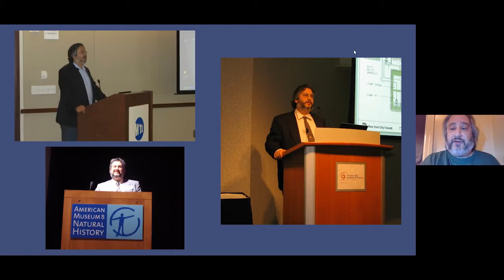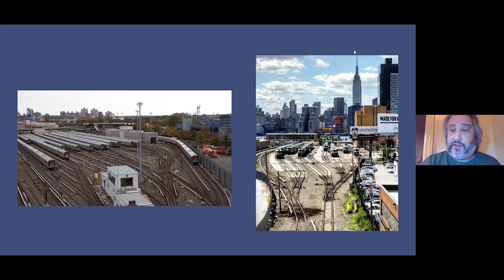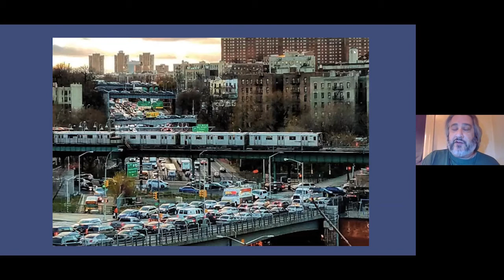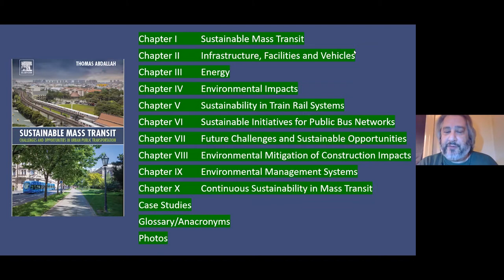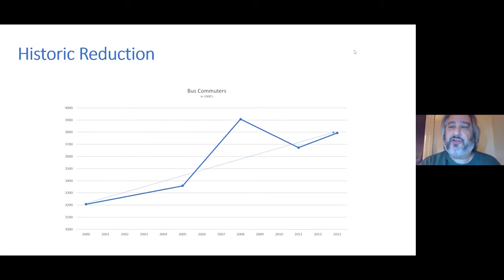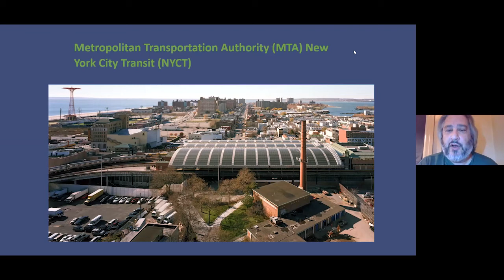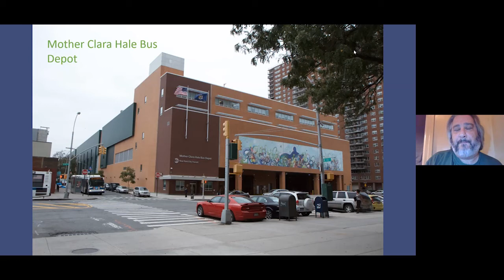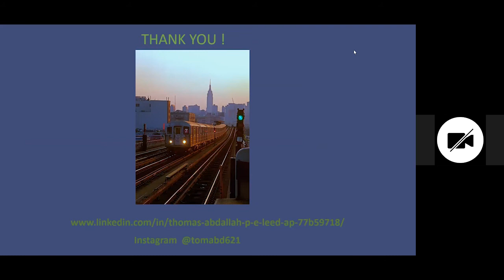The Sustainability Space: Sustainable Mass Transit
Mass transit networks, with the variety and versatility of infrastructure, facilities and vehicles, and the connectivity with other aspects of city living from an economic, social and engineering standpoint, presents many opportunities for sustainable creativity. Mass transit agencies have in the past decade adopted many sustainability initiatives that in numerous cases have become standard practice. If history is any indication, U.S. Mass Transit agencies will seek further opportunities for more sustainability initiatives.

Mass transit agencies across the U.S. have installed initiatives that have saved energy, money and made a difference from a social aspect. Many high level and superb sustainable initiatives have been adopted by mass transit agencies in the U.S. and around the world, and there have been some standout organizations that have made sustainability a cornerstone of their operations, planning, design, and construction. Large scale engineering projects to small scale strategies, and everything in between, mass transit networks present endless choices for an agency to provide sustainable solutions for the benefit of cities, and of course to be more sustainable itself.

Guest: Lecturer; Deputy Vice President and Chief Environmental Engineer, MTA New York City Transit

Moderator: Marivi Perdomo Caba, Senior Program Manager for the M.S. in Sustainability Management and Sustainability Science programs at Columbia University.

The Sustainability Space is a series of virtual, discussion-based events for students studying sustainability at The Earth Institute, Columbia University. Hosted by faculty and student group leaders, these discussions will explore a variety of critical topics, ranging from energy to equity and more.

In addition to obtaining an education at one of the world’s most prestigious universities, those who enroll in Columbia University’s Master of Science in Sustainability Management degree program receive interdisciplinary training that will allow them to advance in their professional careers and become leaders in their fields. Students learn the use of cutting-edge policy and management tools they can use to help public and private organizations and governments address environmental impacts and risks, pollution control, and remediation to achieve sustainability.

Courses are taught by the world’s premier sustainability academics and researchers, along with leading sustainability practitioners in New York City. The curriculum emphasizes the physical dimensions of sustainability (e.g., water, energy, greenhouse gas emissions, and environmental infrastructure), general and financial management, economics, quantitative analysis, and policy so that students can thrive in the job market. Graduates have access to Columbia’s unparalleled resources and network of sustainability professionals, along with its global alumni base.

The program is customized for working professionals and is offered as both a full- and part-time course of study. Students have the flexibility to choose from a variety of courses to position themselves for career advancement. New York City serves students as a living laboratory for developments in sustainability practice, and as a source of many employers who hire program graduates.

sps.columbia.edu